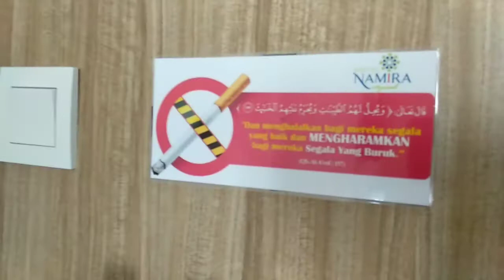Hotel Namira Syariah Pekalongan